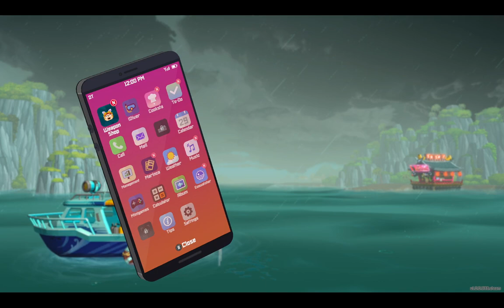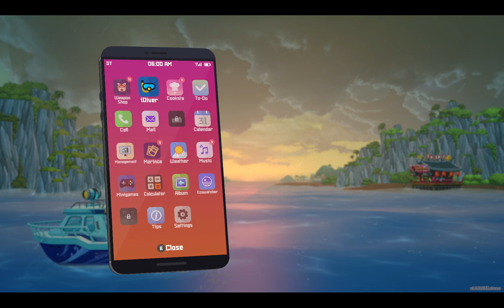Dave The Diver (PT 21) WE BROKE THE GAME, while diving glacial pass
Part 21

This is my first play through of Dave The Diver, I've seen multiple streamers play it and it piqued my interest. The game is or was on sale during the Steam Summer sale, and it's truly worth every penny. The point of the game is to help run a sushi restaurant and also catch all the fish needed for the restaurant, of course along the way there are multiple side missions. Join me in my first play of Diggity The Diver.